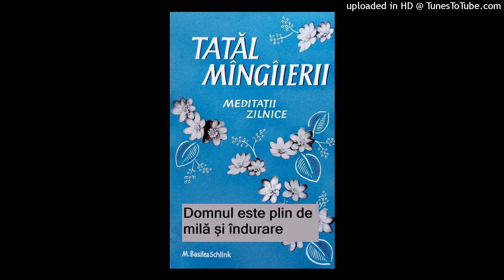B. Schlink / Dumnezeu a suferit împreună cu Iov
Aceste scurte devoțiuni sunt destinate să ne învețe cum să ne punem încrederea în Tatăl ceresc.